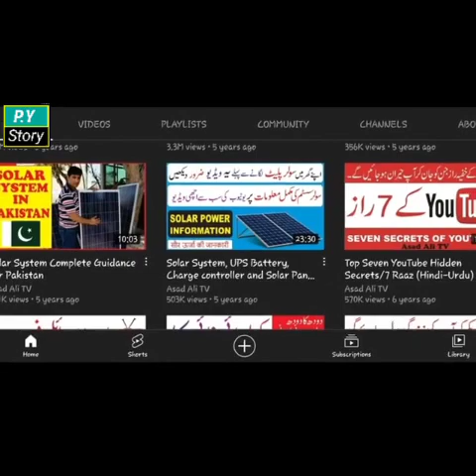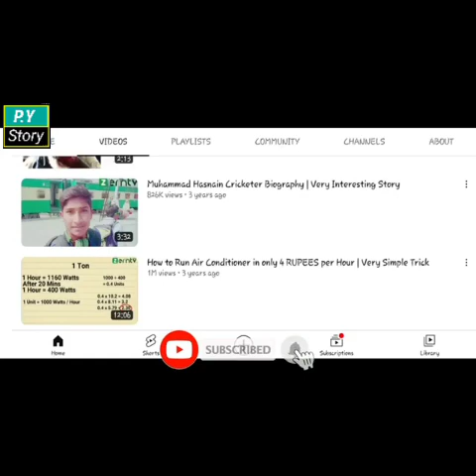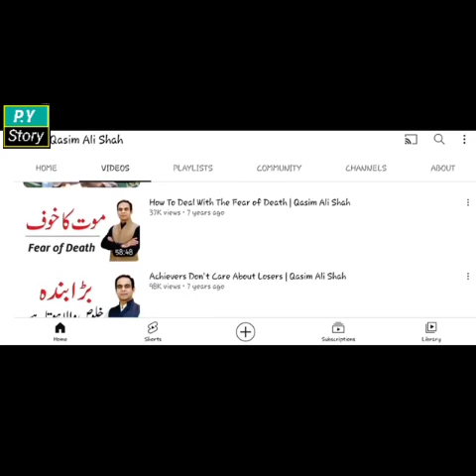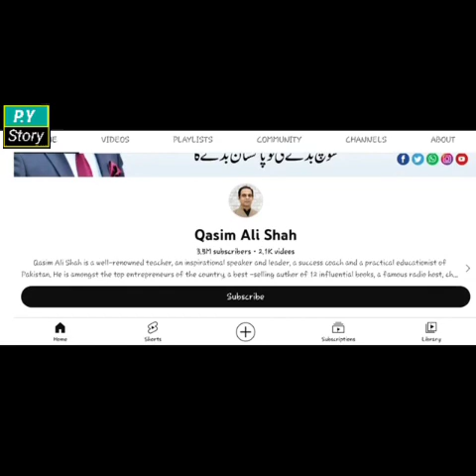Top 5 Pakistani YouTuber list#viral#viralvideo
Pakistani youtubers story

Camment

thanks